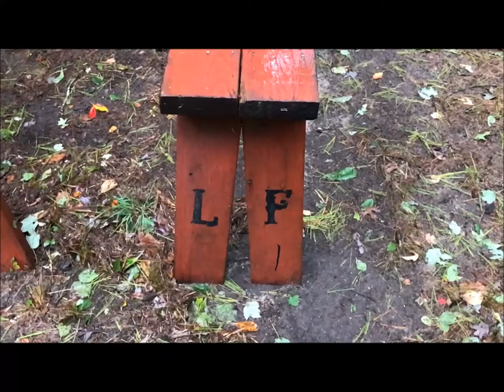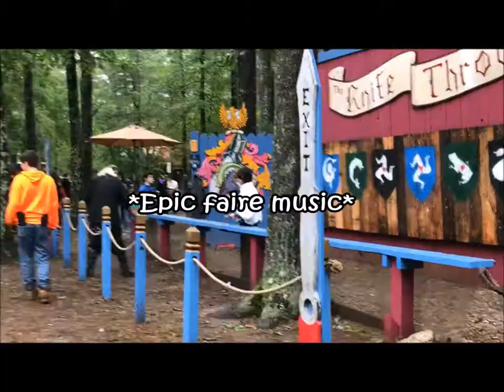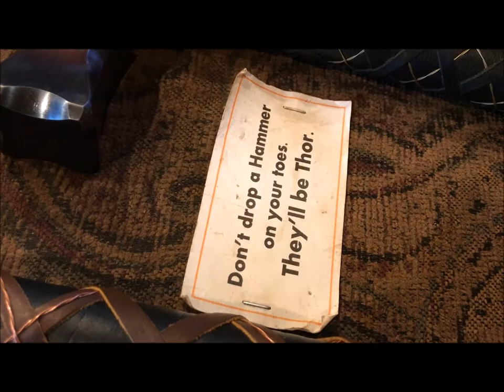VLOG: I get +10 for sass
Renaissance fair day!! my cape was majestic, the squad looked on point, and I almost got sold to a stranger.

(musketeer and mage, who isn't actually named taako, dont have accounts)